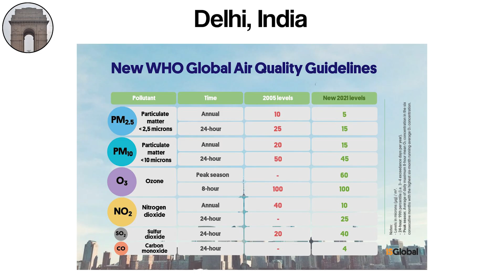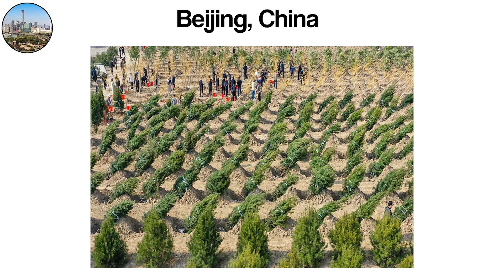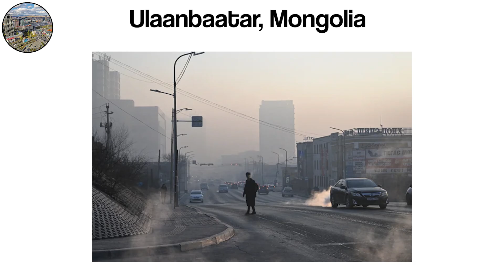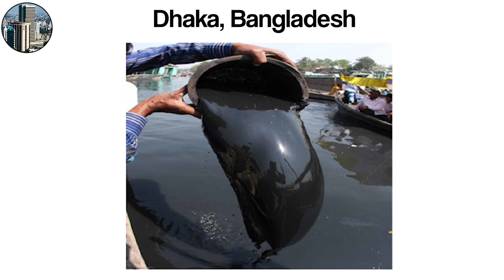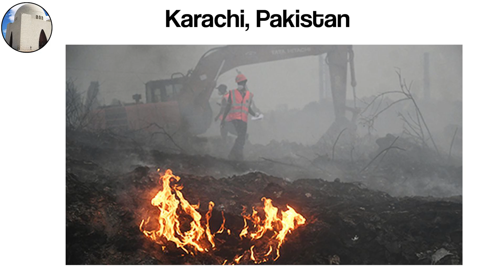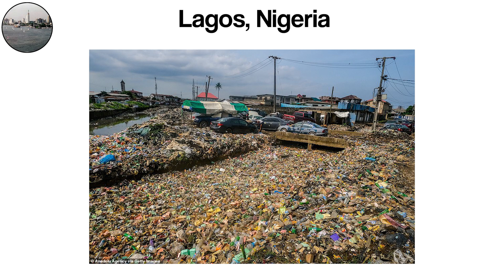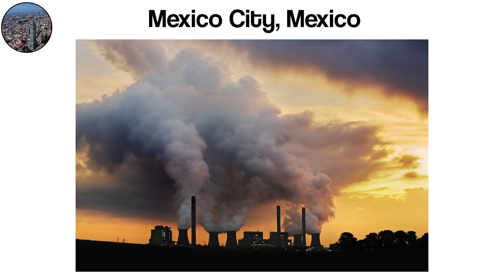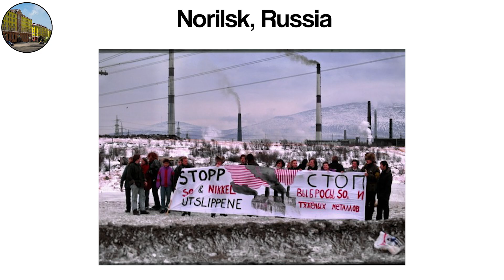The World's Most Polluted Cities Explained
Pollution isn’t just an environmental issue, it’s a human crisis. In 'The World’s Most Polluted Cities Explained,' we explore eight cities grappling with severe pollution problems, uncovering the causes, impacts, and ongoing efforts to combat this global challenge. From Delhi’s infamous winter smog to Norilsk’s industrial haze, these stories reveal the devastating consequences of unchecked pollution and the resilience of those fighting for cleaner air and water.

0:00 - Delhi, India
1:32 - Beijing, China
2:59 - Ulaanbaatar, Mongolia
4:40 - Dhaka, Bangladesh
6:10 - Karachi, Pakistan
7:54 - Lagos, Nigeria
9:33 - Mexico City, Mexico
11:08 - Norilsk, Russia

Discover the hidden costs of rapid urbanization and industrial growth on human health and the environment.
Learn how geography and climate exacerbate pollution in some of the world’s largest cities.
Explore the ongoing efforts and innovations aimed at reversing the damage and creating a sustainable future.